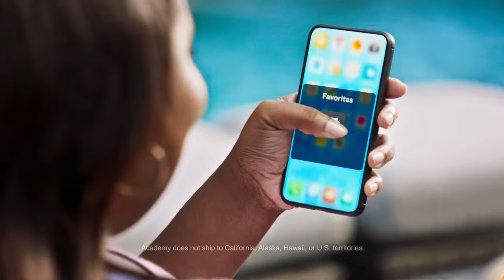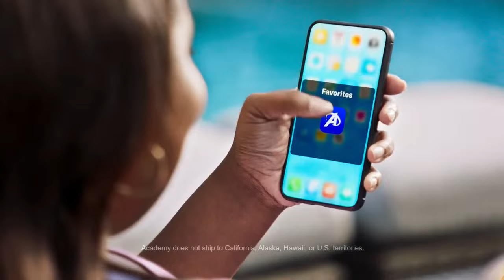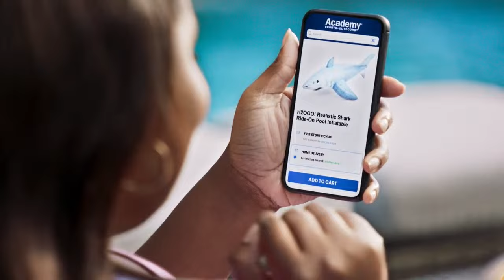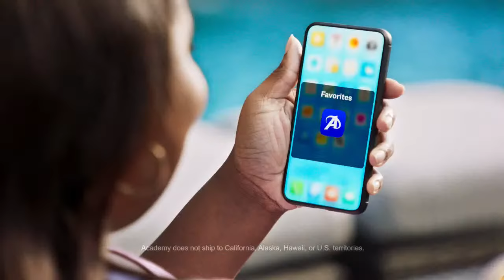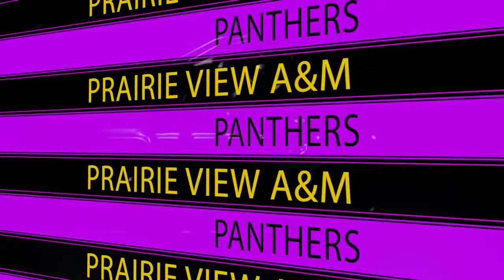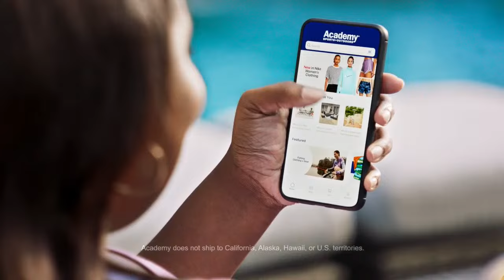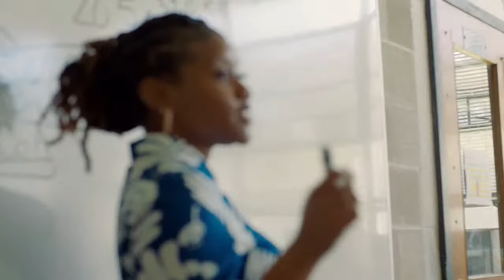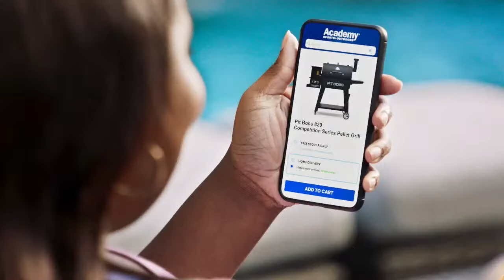PVAMU vs TEXAS SOUTHERN - Men's Basketball